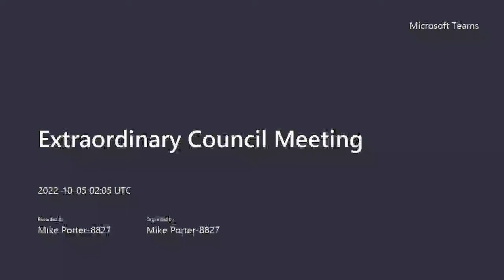Extraordinary Council Meeting - 19 October 2022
Video recording of the Marlborough Extraordinary Council meeting held in Council Chambers on 19 October 2022.